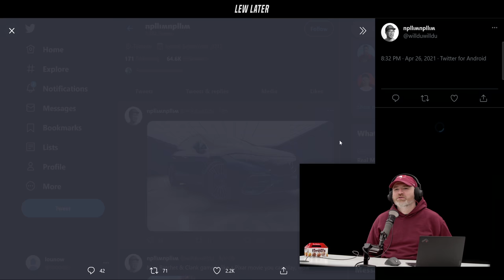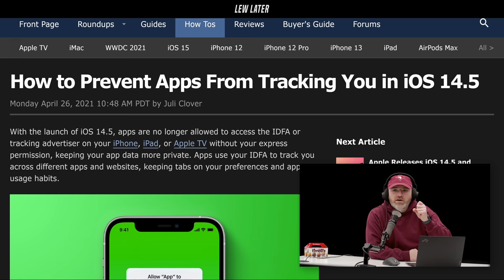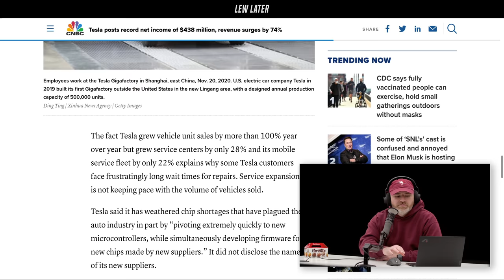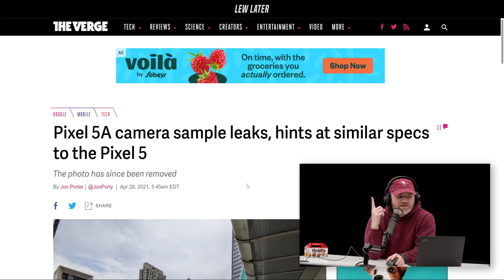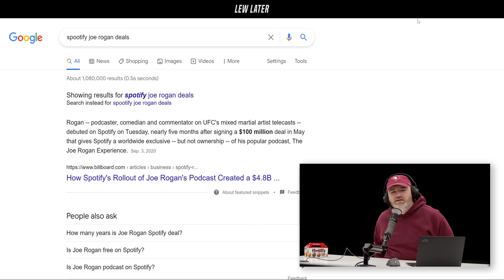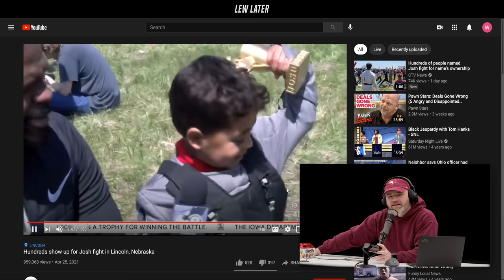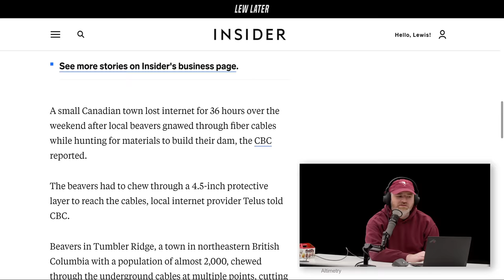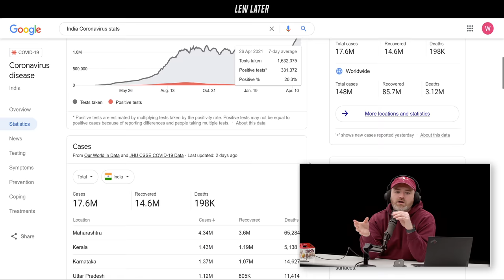Apple "M2" Processor Enters Mass Production...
Apple's M2 processors seems like the perfect fit for the new MacBook Pro.